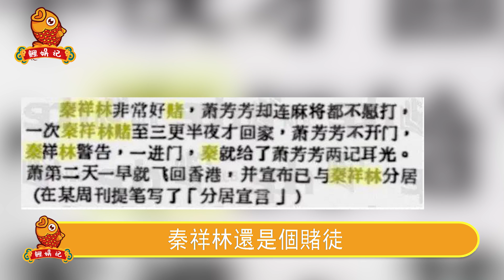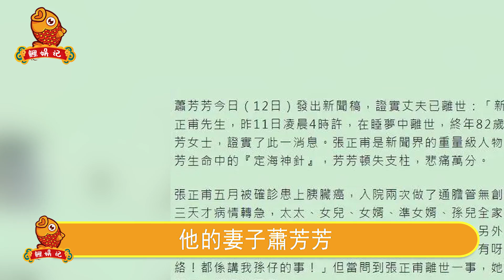細思極恐！老公剛走，蕭芳芳曝手術失敗半死不活！主治醫師良心不安爆真相，現場10分鐘恐怖畫面流出，女兒真面目瞞不住了。【鯉魚記】蕭芳芳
細思極恐！老公剛走，蕭芳芳曝手術失敗半死不活！主治醫師良心不安爆真相，現場10分鐘恐怖畫面流出，女兒真面目瞞不住了。
成龍向華強反目真相！發生了什麼向華強懟臉潑酒逼成龍下跪，洪金寶一句話爆真相，向華強用18‘禁豔‘星掩蓋李小龍死亡內幕太驚人。
紙包不住火！裸捐56億竟是一場騙局！被陳薈蓮騙了38年，痛失愛女一生無子背後另有隱情，周潤發有苦說不出。
謝賢“金像獎”後臺被緊急送醫！以無自理能力只能等死，直言已備好陪葬品！謝霆鋒淚崩：真的很難過，張柏芝緊急現身隨後一幕震驚眾人。
风流一生终遭报应！比成龙还渣狂睡7女害‘死一条ming，害刘雪华割’掉子‘宫家破人亡，今68岁刘德凯近况曝光太惊人，他最害怕的事还是来了。
周星馳到底在害怕什麼！她去世後一夜白頭，至死不敢見最後一面，朱茵忍無可忍曝光內幕，星爺至今不婚竟另有隱情，這個女人果然不一般。